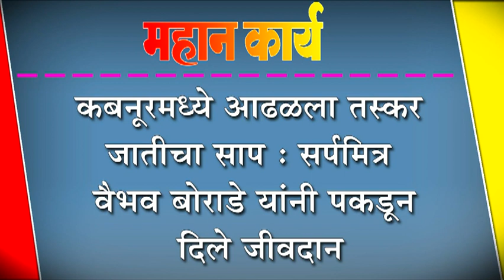कबनूरमध्ये आढळला तस्कर जातीचा साप : सर्पमित्र वैभव बोराडे यांनी पकडून दिले जीवदान